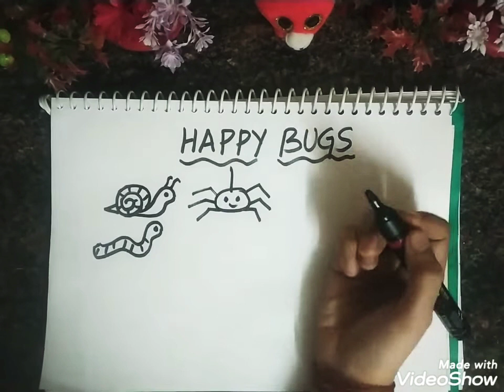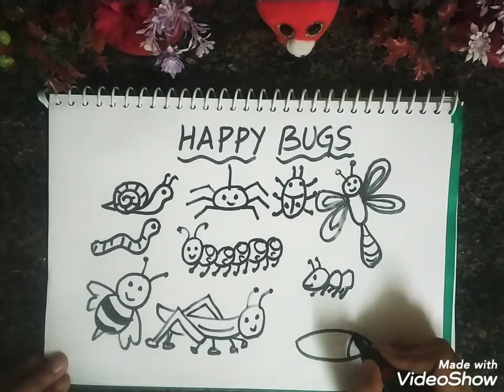How to draw cartoon bugs... KBL ARTS AND CRAFTS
Easy and freehand drawing of bugs usefull to children